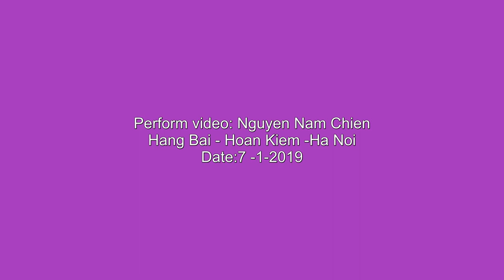10 best films of TV king Gallen Lo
The best films of TV king Gallen Lo
1.Plain love 1995
2.Cold Blood Warm Heart
3.Old time buddy 1997
4.Secret Of The Heart (1998)
5.Feminine Masculinity 1998
6.At The Threshold Of An Era
7.Golden Faith
8.Born Rich
9.Provocateur